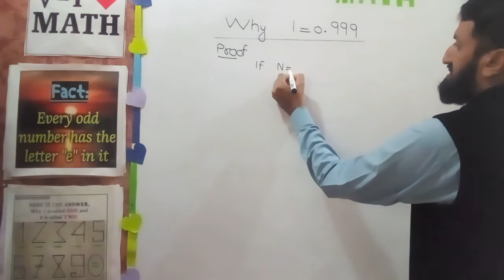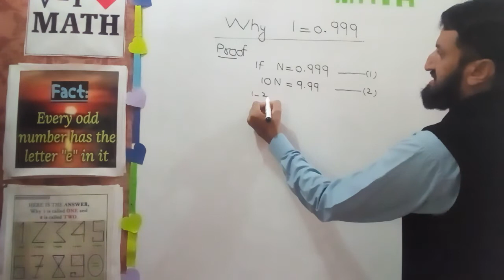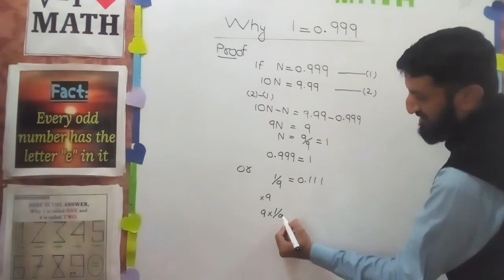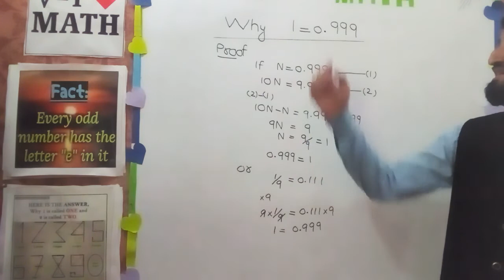Why 1=0.999 | Easy proof | Ghulam Mustafa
Darul Ehsan Academy A Block Burewala

Integration tricks;